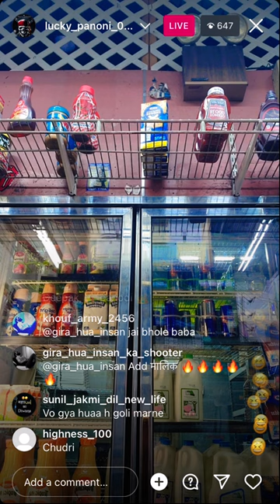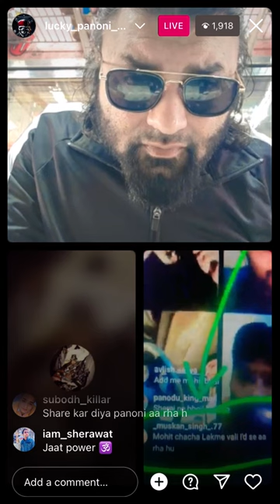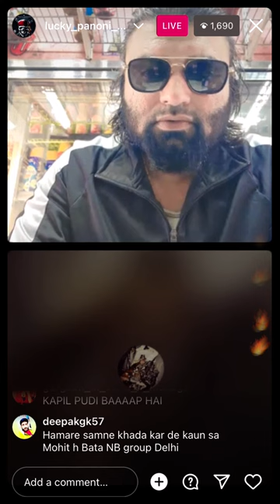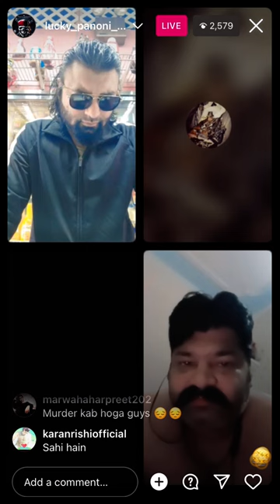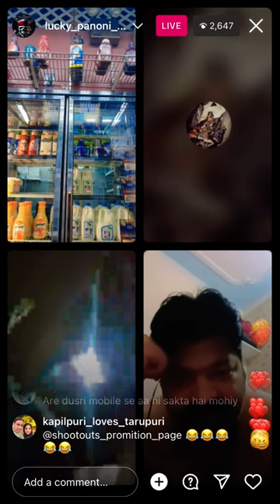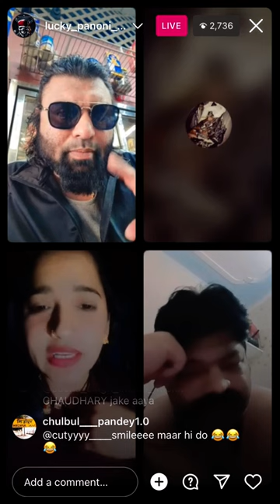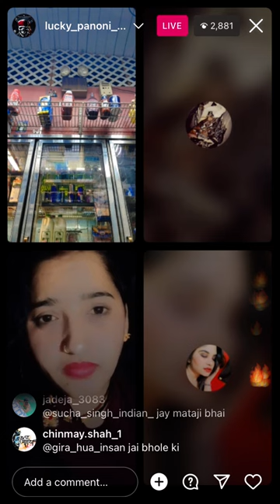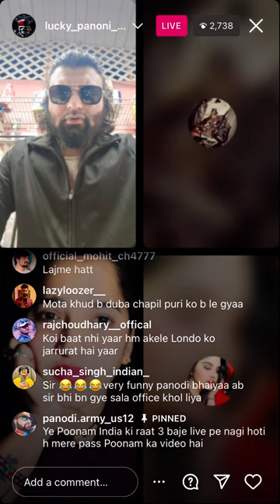Panodi live..Mohit pahuncha Mohit Madaan ke waha???